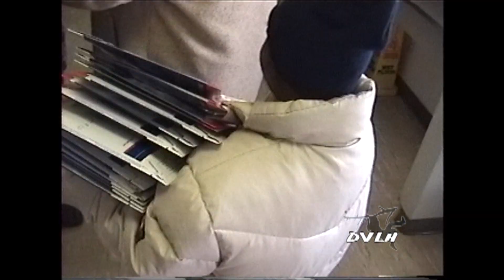Beetlejuice goes to the post office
DVLH